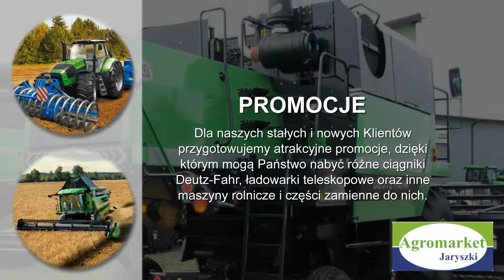Maszyny rolnicze ciągniki kombajny Jaryszki Agromarket Jaryszki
Specjalizujemy się w sprzedaży maszyn rolniczym. W naszej ofercie znajdą Państwo najlepsze rozwiązania renomowanych marek. Ponadto zapewniamy fachowe doradztwo w wyborze pojazdów i części zamiennych do nich.

Oferujemy między innymi ciągniki, kombajny i zgrabiarki. Można zakupić u nas opryskiwacze, paszowozy i rozrzutniki obornika. Klientom proponujemy zgniatacze ziarna, przyczepy, a także brony uprawowe, do warzyw oraz do buraków i kukurydzy.